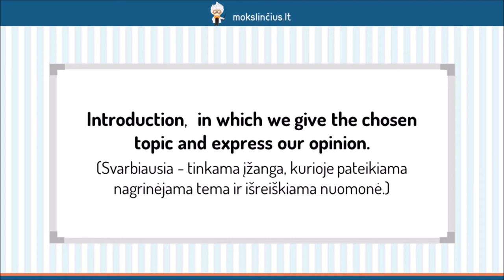Nuomonės esė (Opinion essay) - Mokslinčius.lt - Tavo mokytojas telefone !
Šioje pamokoje pasimokysime rašyti nuomonės esę. Iš pradžių išnagrinėsim sudedamąsias šio tipo rašinio dalis bei apie ką reikėtu rašyti kiekvienoje iš tų dalių. Prisiminsime žodžius ar žodžių junginius, kurie vartojami siekiant išlaikyti rašinio nuoseklumą, taip pat tuos, kurie vartojami, kai norime pateikti papildomos informacijos arba pavyzdžių.